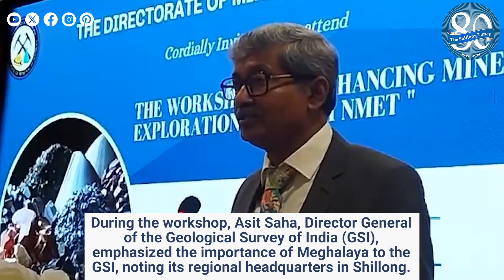Workshop on enhancing state’s mining industry organised in city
A one-day workshop aimed at improving mineral exploration in Meghalaya took place in Shillong on Wednesday organised by the Directorate of Mineral Resources.

The event sought to enhance the state's mining industry by encouraging high-quality exploration proposals, fostering innovation, and addressing challenges within the exploration process. It highlighted the essential role of private sector participation in conjunction with public agencies in mineral exploration.

During the workshop, Asit Saha, Director General of the Geological Survey of India (GSI), emphasized the importance of Meghalaya to the GSI, noting its regional headquarters in Shillong and the internationally recognized Mawmluh Cave as significant elements. He described the cave as a "geological pilgrimage site" for geologists globally.

The workshop also brought attention to the National Mineral Exploration Trust (NMET) as a crucial entity in enhancing exploration activities across the country. Saha pointed out that NMET offers funding and incentives that have facilitated numerous GSI projects and the procurement of advanced instruments.